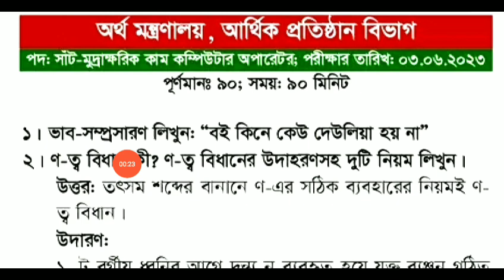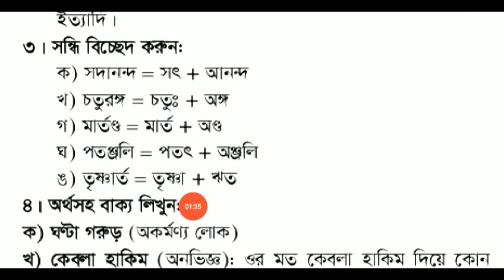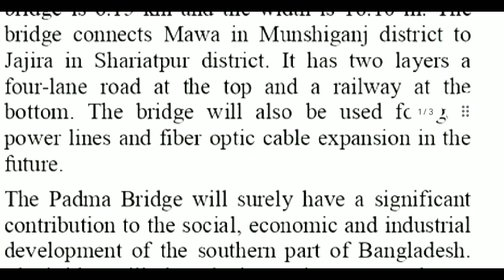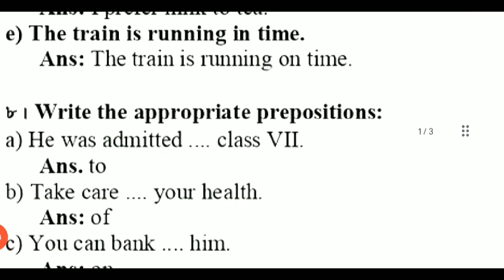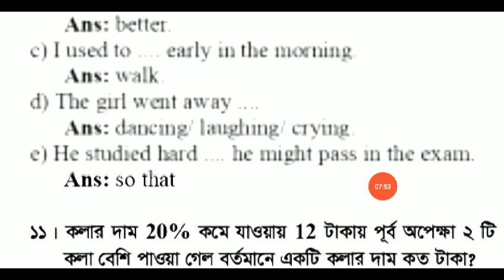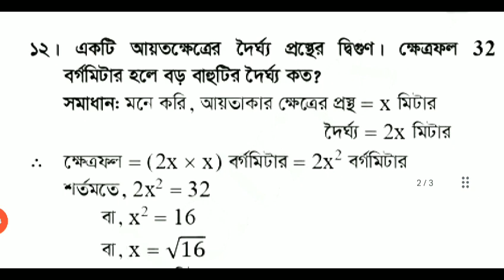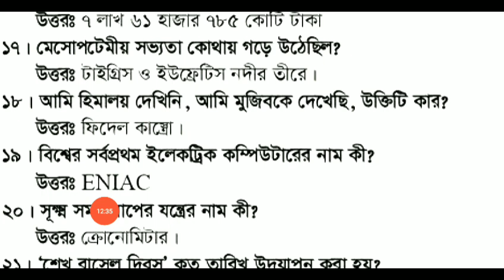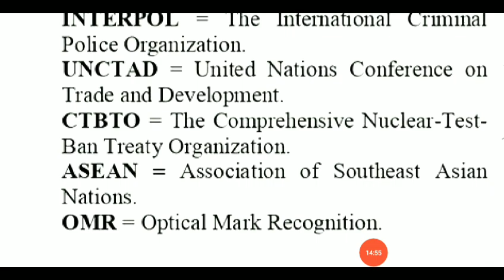আর্থিক প্রতিষ্ঠান বিভাগ (অর্থ মন্ত্রণালয়) সাঁট মুদ্রাক্ষরিক কাম কম্পিউটার অপারেটর পরিক্ষার প্রশ্ন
আর্থিক প্রতিষ্ঠান বিভাগ (অর্থ মন্ত্রণালয়) সাঁট মুদ্রাক্ষরিক কাম কম্পিউটার অপারেটর পরিক্ষার প্রশ্ন সমাধান,